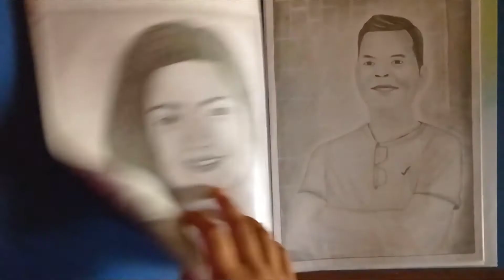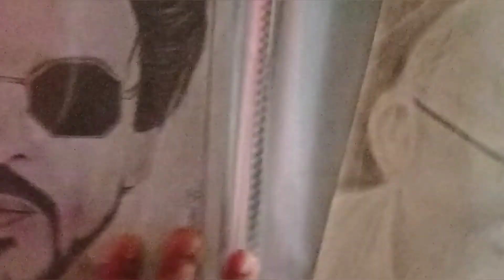DISPLAY BOOK DRAWING REVIEW 😍 || BY TANDEL ART